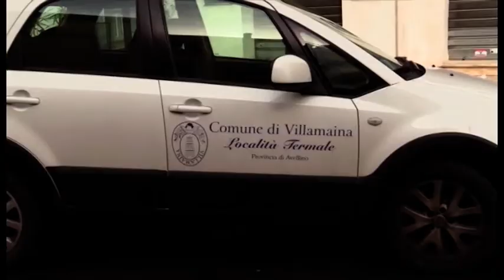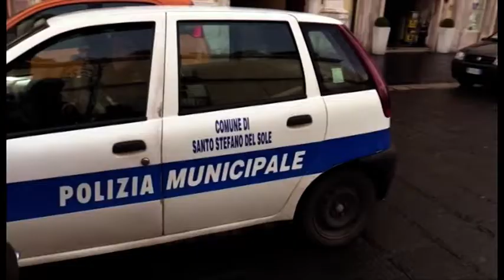A -3 giorni dal voto si accende la macchina elettorale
Stamane a Palazzo di Governo via vai di messi e addetti comunali per il ritiro del materiale utile all'allestimento dei seggi.